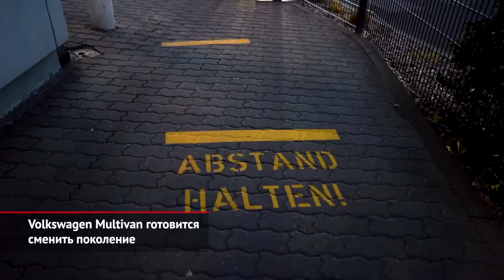Spyker возродится, электрический Hongqi S9, будущий Volkswagen Multivan | Новости с колёс №1084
О голландской марке Spyker многие, разумеется, успели забыть. Что неудивительно: об этом бренде не было ни слуху, ни духу больше пяти лет. И вот — неожиданное известие: Spyker не просто будет жить, а возродится на средства меценатов из России. Так, воскрешением известного производителя суперкаров займутся российские бизнесмены Борис Ротенберг и Михаил Пессис.

Заднеприводный гиперкар на углепластиковом каркасе и с подъёмными дверями типа «крыло чайки». Нет, это не будущий Spyker, а китайский Hongqi. Марка, которая знаменита лимузинами для китайской партийной элиты, вдруг решила реализовать такой проект. Подробностей почти нет. Но пекинская пресса разузнала, что каждый экземпляр будет стоить под 1,5 млн $, а разгоняться до «сотни» сможет за пару секунд.

Из мира высоких скоростей — во вселенную практичных машин. Когда Volkswagen показал обновлённый Multivan серии 6.1, сомнений не оставалось: шестому поколению коммерческих фургонов и микроавтобусов придётся жить долго. И это так — сворачивать выпуск этих машин никто не собирается. Однако со следующего года ветерану придётся потесниться. Ведь конвейер, где собирают «тэ-шестые», прямо сейчас модернизируют для сборки… следующего Мультивэна!